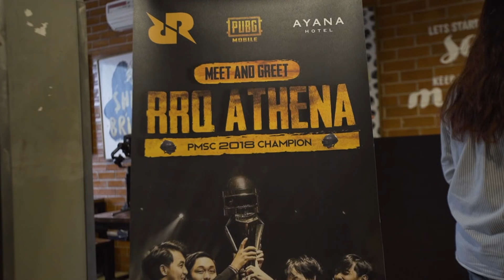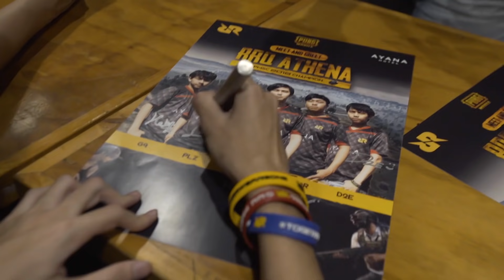TIPS DARI SANG JUARA DUNIA PUBGM | Meet & Greet RRQ Athena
Habis liburan panjang di Bali, RRQ ATHENA mampir ke Jakarta untuk bertemu dengan teman-teman yang telah mendukungnya, seru lho, ada main bareng mereka juga !